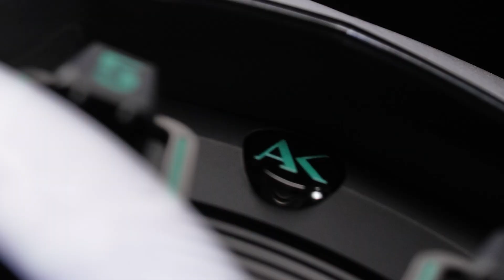腕表獨特的三維星輪指針如同探索宇宙的宇宙飛船艦隊The watch’s unique three-dimensional star wheel pointer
Atowak巍刻是一家專註機械腕表的品牌，主打原創設計，特別是非常有辨識度且獨一無二的榫卯式立體星輪系統，對傳統表倉結構與機械運轉的一次顛覆。產品深受全球鐘表愛好者的喜愛。此次推出的[異世時空系列]——銀河艦隊腕表，又一次革新了星輪結構，全新的星榫定向星輪系統，三顆立體星輪垂直的指向120°刻度盤，內部結構精密配合，巧奪天工。太空星艦表殼，銳利的幾何切面第一眼就讓你感受到它的極巨視覺張力的外觀設計。（素材來源設計師：Atowak）watch